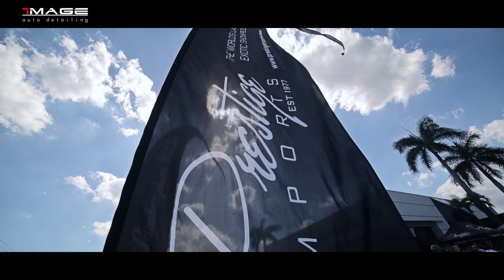Image Auto Detailing - Aline best moments at Prestige Exotics & Espresso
Just remembering our model @alineandraderuiva the best moments at Prestige Exotics & Espresso event powered by @lamborghinimiami